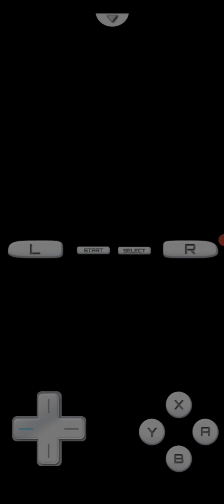Pocket monsters black (ds) (drastic) (korean) (gameplay video 17)